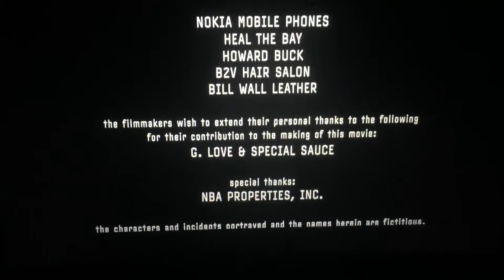New Line Cinema (2004)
New Line Cinema Presents “Cellular” (2004)